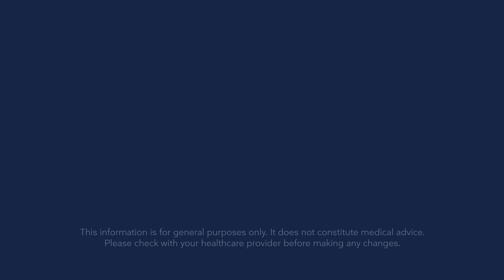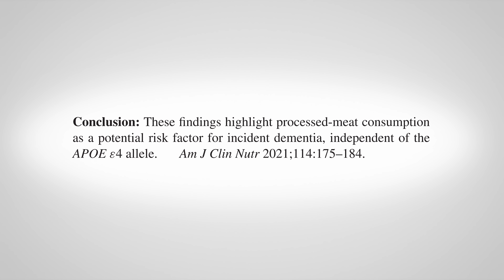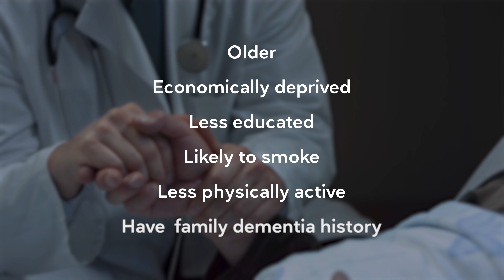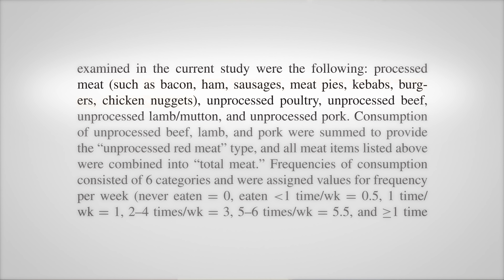Does meat protect you from dementia?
A new study suggests meat is protective and reduces the risk of dementia. Why aren't we seeing this headline all over the media? Well, it goes against contemporary belief. And it also comes from a weak nutritional epidemiology study. But we do see the headlines that processed meat increases the risk of dementia. As we show, that is also part of the incredibly weak science that may have no relevance to you depending on how you live your live. Let's explore these important issues!